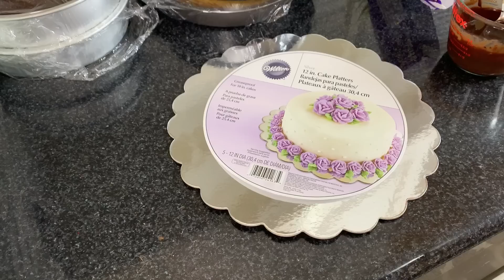Unicorn Birthday Cake Tutorial Step by Step - Cake Recipe Part 1by (HUMA IN THE KITCHEN)